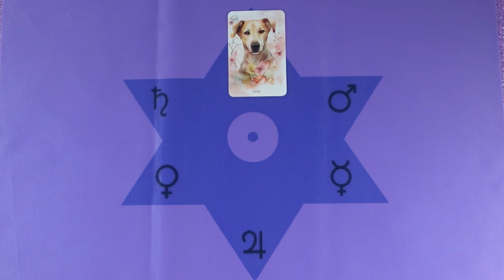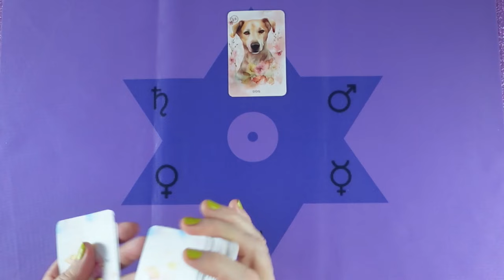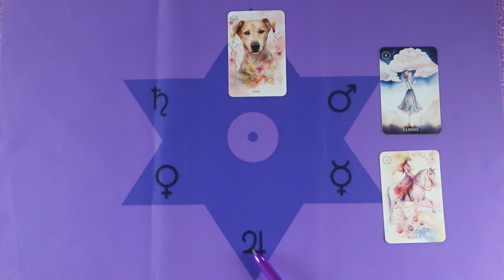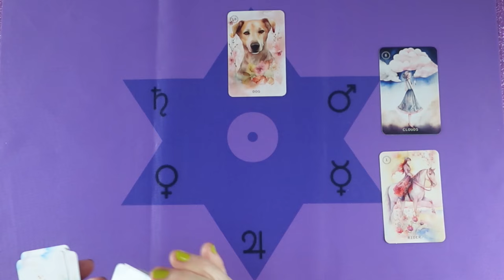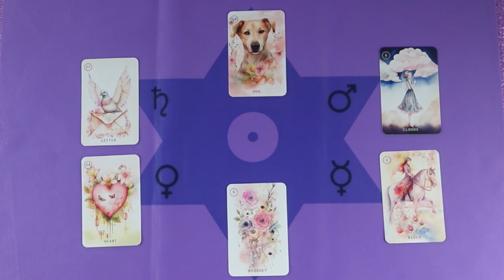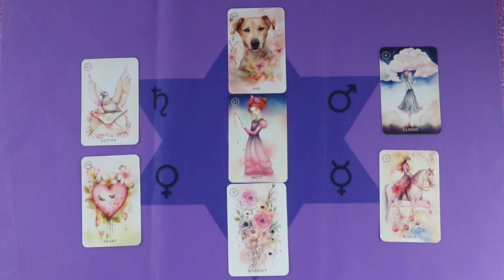Valaki meg akar bántani téged, de okos vagy és átlátsz a dolgokon❣